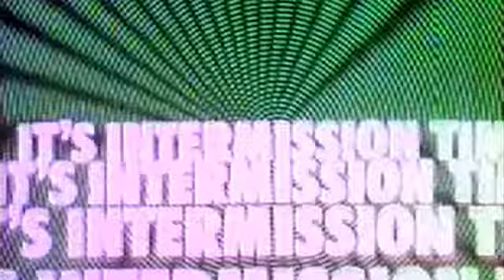MK-ULTRA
An exploration of New World Order conspiracy theory, from the point of view of a victim of Project "Monarch"/MK-Ultra mind-control. Original footage shot with Canon XH-A1. Additional footage from President's Advisory Commission on Human Radiation Experiments, John Todd, the Freesound Project and the Prelinger Archives. Created for Graduate Videography, Spring 2010; Film and Media Arts, Temple University.